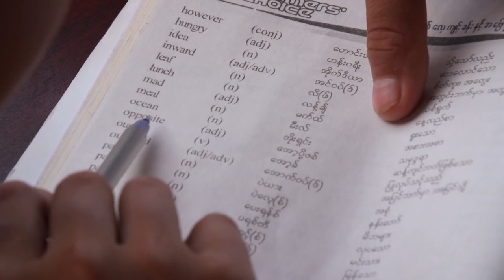First ever train trip on most terrifying track on Earth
Baptism of Fire: The 122 year old Goteik viaduct